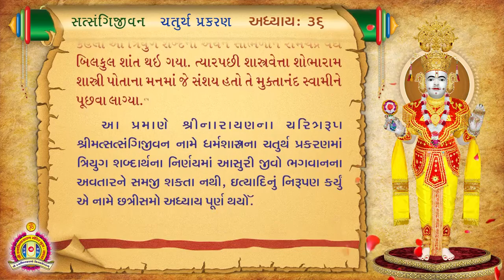Satsangi Jivan Audiobook - Chaturth Prakaran - Adhyay 36